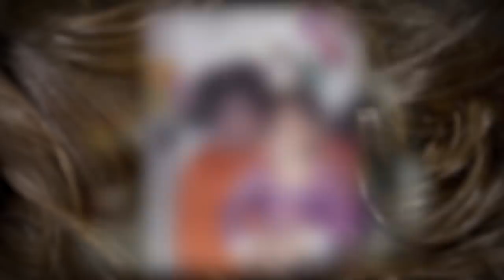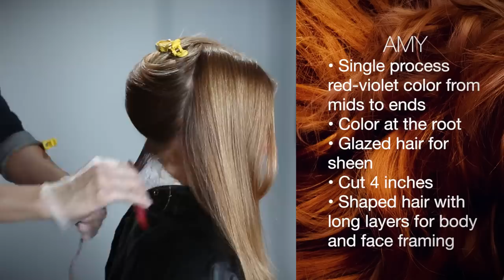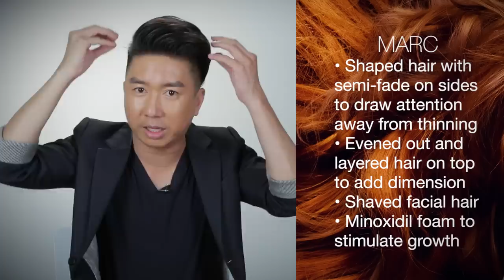Powerful Hair Makeovers That Transform People's Lives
There’s a story behind every haircut. Seven clients with diverse hair issues receive a makeover of a lifetime from a celebrity stylist.

For more of David's product suggestions, tips, and tricks for the hair styles and types in this video, visit the BuzzFeed.com post

MUSIC
Easy Lights / Never Changing / The Explorer / Progression / Come With Me

David Dang (@daviddanggg)
Celebrity Hairstylist and Trichologist

Presciliana Esparolini (@prescilianae)
Marc Ambinder (@marcambinder)
Anna Franchesca Lo Noval